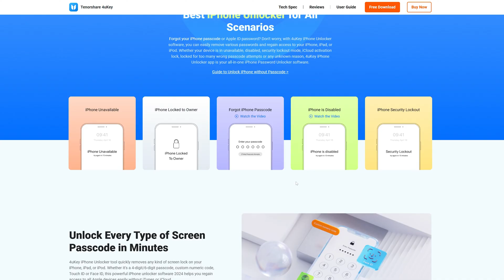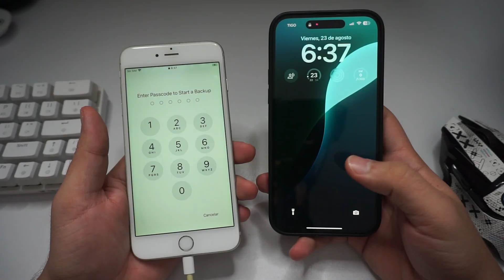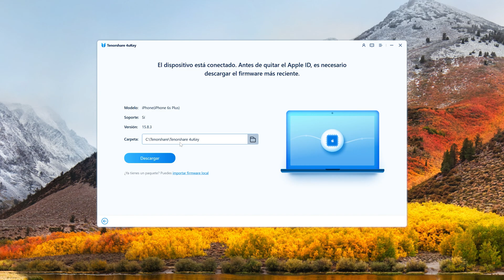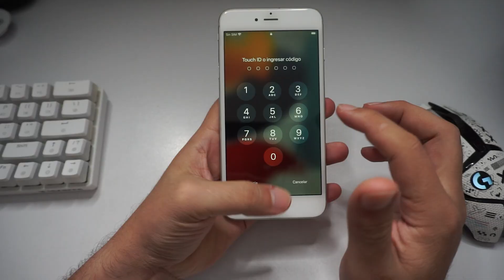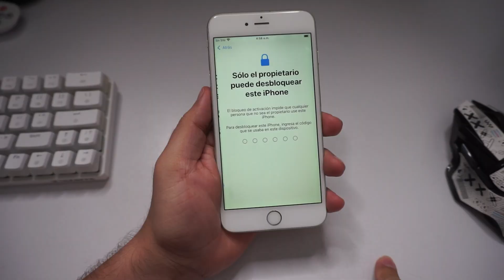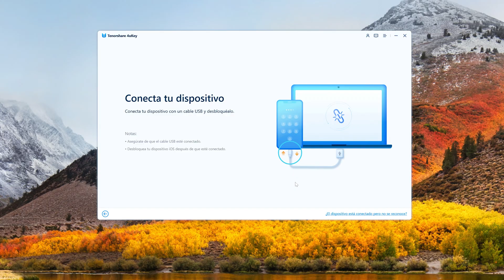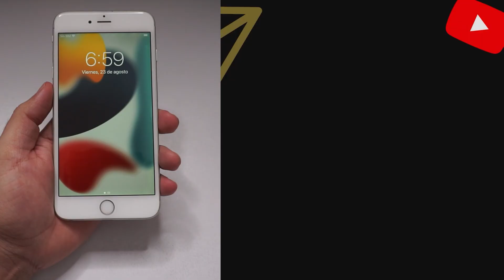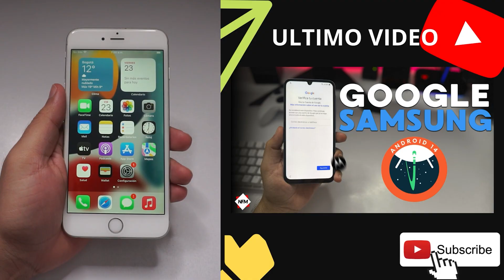Como Eliminar una Cuenta de iCloud sin la contraseña de un iPhone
⚠️Eliminar una Cuenta de iCloud sin la contraseña de un iPhone. iPhone X, 8, 7, 6S, 5S, 5, 4S, 4.
Compatible con iPhone X, 8, 7, 6S, 5S, 5, 4S, 4. Admite múltiples versiones de iOS.
En este video, te mostramos cómo eliminar una cuenta de iCloud de un iPhone sin necesidad de la contraseña, utilizando diferentes métodos que funcionan en modelos como el iPhone X, 8, 7, 6S, 5S, 5, 4S y 4. Es común encontrarse con la situación en la que olvidas la contraseña de iCloud o compras un iPhone de segunda mano y te das cuenta de que el dispositivo está vinculado a la cuenta de iCloud del anterior propietario.

Por esta razón, te traemos una guía completa con varias soluciones, incluyendo el uso de Tenorshare 4uKey, una herramienta poderosa que te permite eliminar la cuenta de iCloud sin la contraseña de manera rápida y sencilla. Con Tenorshare 4uKey, puedes recuperar el control de tu dispositivo sin necesidad de conocimientos técnicos avanzados.

★ Pasos para usar Tenorshare 4uKey
1.Descarga e instala Tenorshare 4uKey: Visita el sitio web oficial de Tenorshare y descarga la versión más reciente de 4uKey en tu computadora. Instala el programa siguiendo las instrucciones.
2.Conecta tu iPhone a la computadora: Utiliza un cable USB para conectar tu iPhone al ordenador. Abre 4uKey y espera a que el programa detecte tu dispositivo.
3.Selecciona "Eliminar el bloqueo de activación de iCloud": Esto te permitirá comenzar el proceso para eliminar la cuenta de iCloud vinculada a tu iPhone.

 iOS 🍎